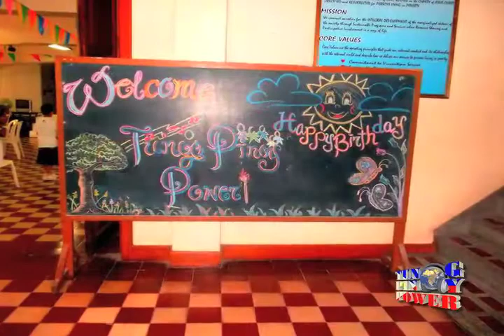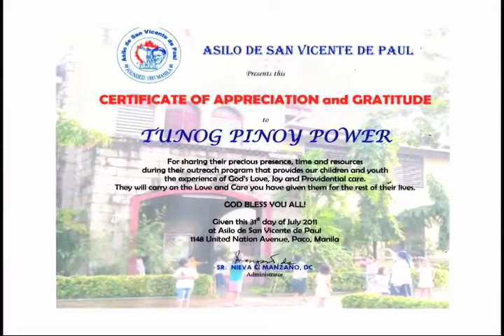Asilo TPP Visit na mov